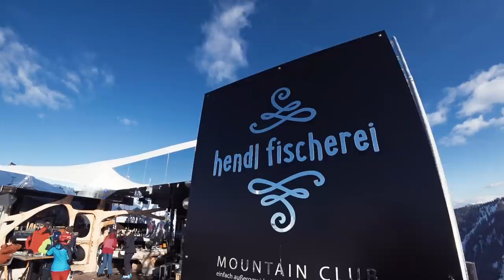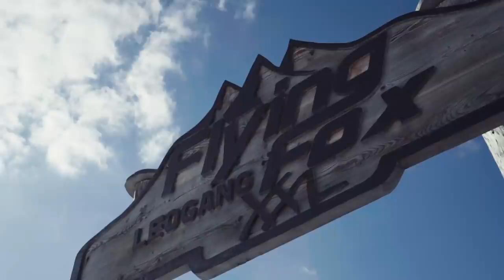Mein ERSTES MAL Ski Fahren 🤣| VLOG #79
Ski Fahren ist sowas von mein neues Hobby geworden xD Nicht ganz leicht, fühle mich zu Beginn noch etwas unbeholfen, aber es ist eine Challenge die ich gerne annehme.

Danke Jochen für Deine großartige Hilfe!!